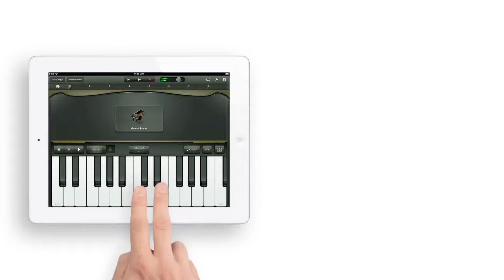Apple iMac Touch | Preview